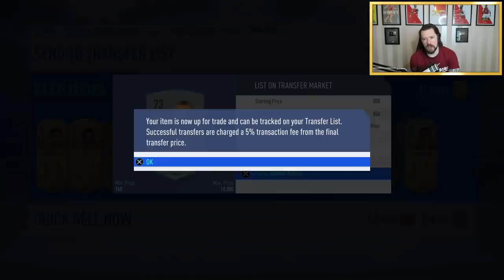COMPLETING FLASHBACK JUANFRAN! - FIFA19 Road to Glory! #25 Ultimate Team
For Facebook Live Streams! - fb.gg/NepentehZ